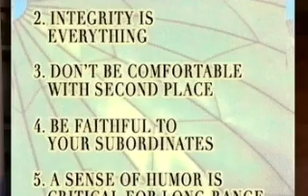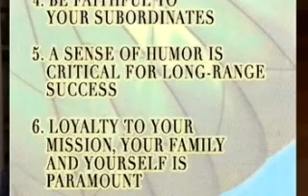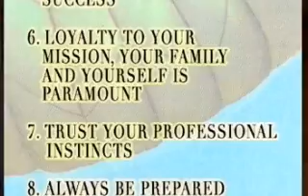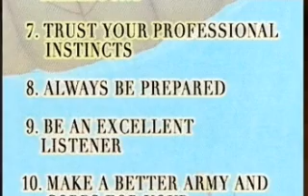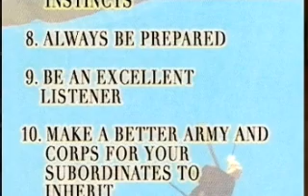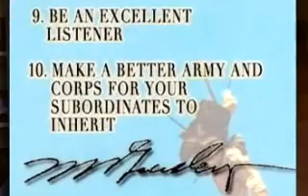Maj Gen William Gourley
Major General Gourley speaks about his service in the Army during the Vietnam War.